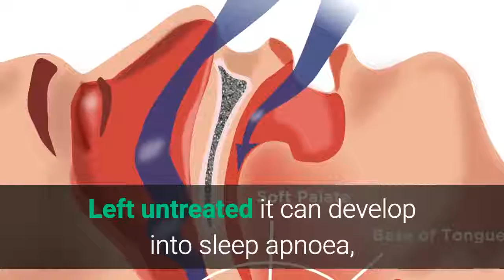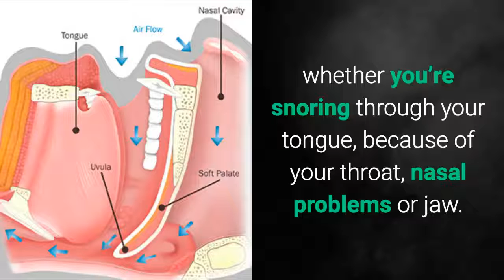The Stop Snoring And Sleep Apnea Program Reviews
The Stop Snoring And Sleep Apnea Program was created by Christian Goodman. This is a step-by-step program that determines your type of snoring and how to treat it without any expensive tools or visiting a doctor. It is a 100% natural, safe and efficient system that does not require time to do. Add all the extra time that you will have after taking a rest all night and it will be easier to commit three minutes a day to doing the exercises. In addition, you have two months to try it out with a 60-day Money Back Guarantee. You have nothing to lose, but all Zs have.